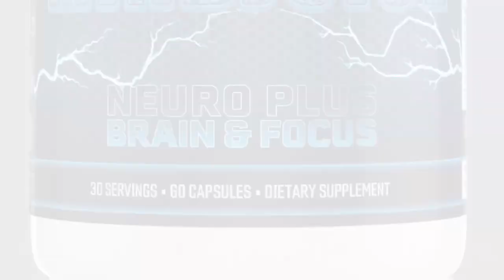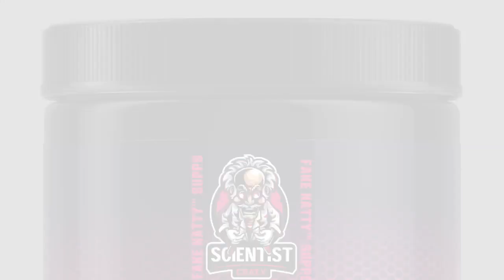We now offer semaglutide & other Therapies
MY VERY OWN SUPPLEMENT LINE NOW LIVE

STILL DOING A FEW MORE FREE BUSINESS/COACHING MENTORSHIPS - FEW SPOTS LEFT - REGISTER

$250 OFF PROTOCOLS + BLOOD WORK + FREE CONSULTATION - CODE: LDHRT250

My companies WellnessFitnessNutrition and Iron Addicts Gym Miami were named World Best Gym Franchise and fastest growing.

WellnessFitnessNutrition was the most successful HRT/TRT Clinic in U.S. History with over $27 Million/Annually in revenue for 5+ Years.

I became a partner at Circadian Rejuvenation because they are unlike any other Hormone and Anti Aging Therapy Clinic in the market. See for yourself why they set a standard and why no one offers the services they can with the highest level of service nationwide. Time to get jacked and looking your best.